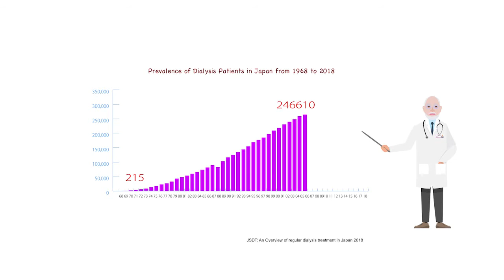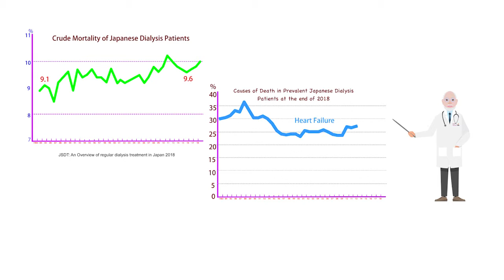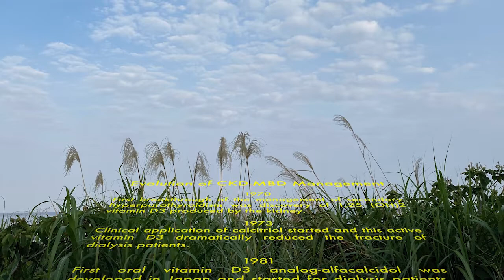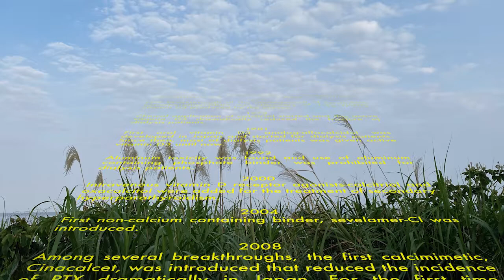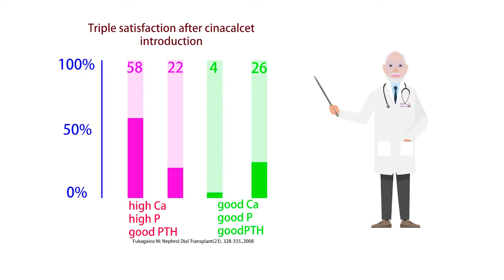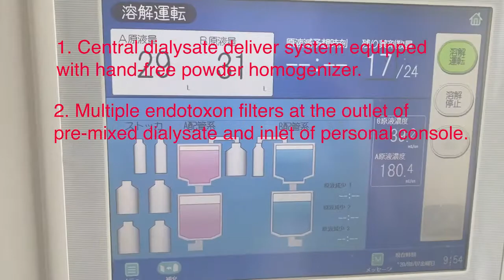Dialysis in Japan 2021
Why Japanese dialysis patients survived much longer than those in the US? This video summarized the evidences from most of relevant studies and explains the secret of the Best Dialysis Therapy.